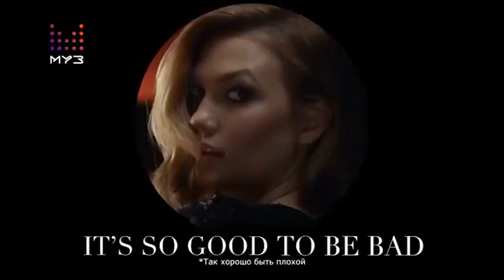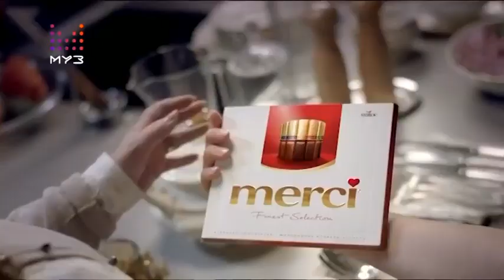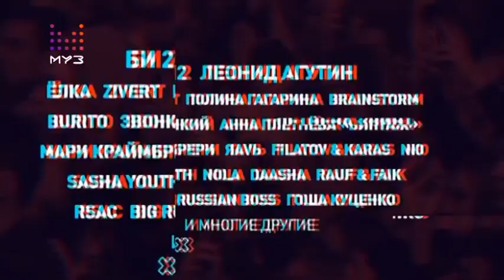Анонс и рекламный блок (Муз ТВ +4, 24.12.2019)